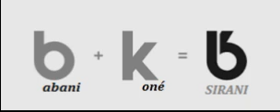Babani Kone ds Gogo